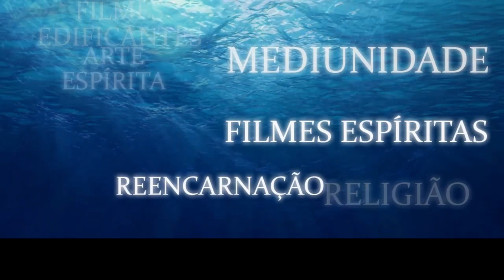PSICOGRAFIA eu não sou cristão Bertrand Russell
Esta PSICOGRAFIA é muito interessante pois é de um espírito que não era cristão, será que depois do desencarne ele acreditou?
É a psicografia de bertrand russell que ganhou o prêmio nobel de 1950.
Ele era muito racional e desacreditava na existência de Deus, após o seu desencarne ele ficou diante de outra situação, não esperada por ele que será relatada nesta PSICOGRAFIA.

Se você gosta de psicografias ou assunto relacionado a psicografia se increva no canal.

Temos uma playlist específica de PSICOGRAFIAS tenho certeza que você irá adorar.
Quem sabe você possa gostar desses vídeos sobre PSICOGRAFIA

Se increva no CANAL ESPÍRITA - Espiritismo em Foco